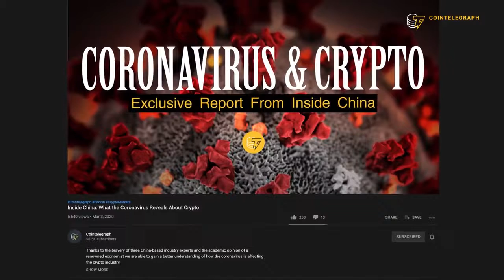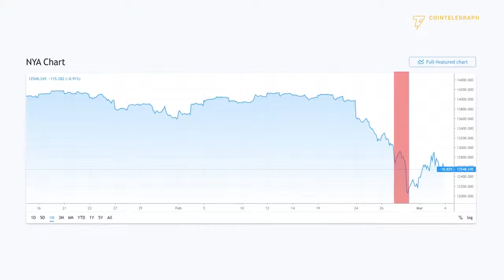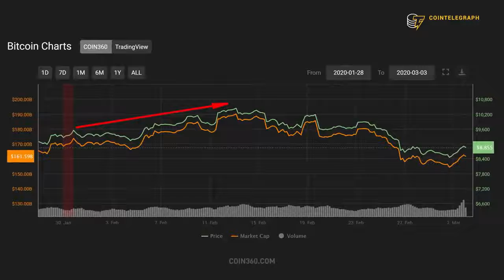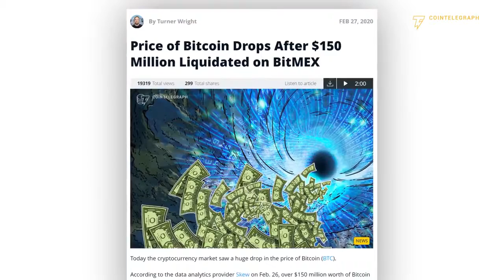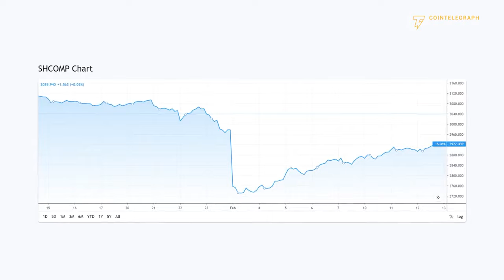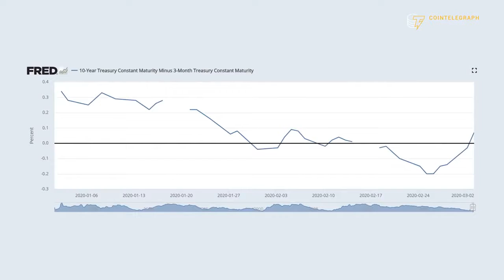Is Bitcoin Becoming A Safe Haven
Campbell R. Harvey, professor of International Business at Duke University and the inventor of the yield curve signal, returns to explain the correlation between the stock market and Bitcoin, and how the coronavirus could be the catalyst for an oncoming recession.

Alternate videos

Check out Cam’s LinkedIn blog for more information about yield curve inversions!